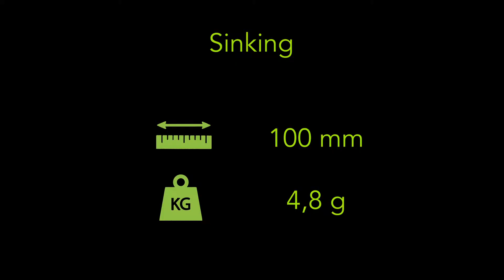NAIAD 100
Gunki Naiad 100 podvodní video.